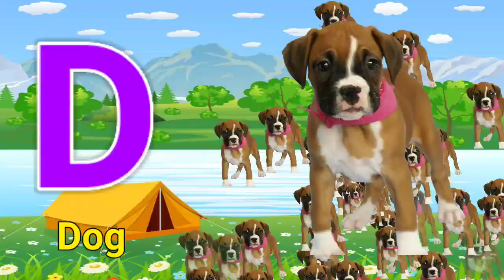a for apple b for ball c for cat d for dog, (Alphabets) phonics song, abc song, Words, abcd rhymes